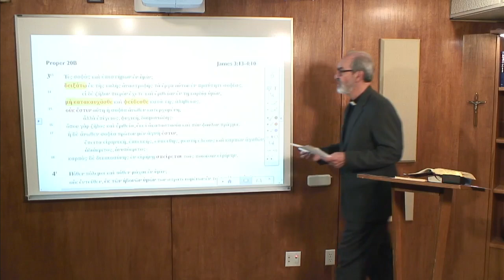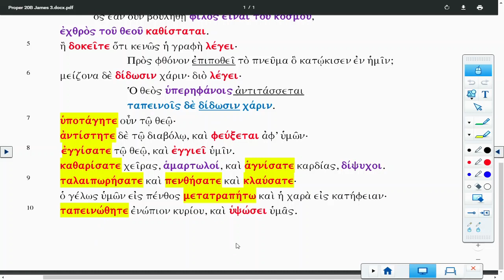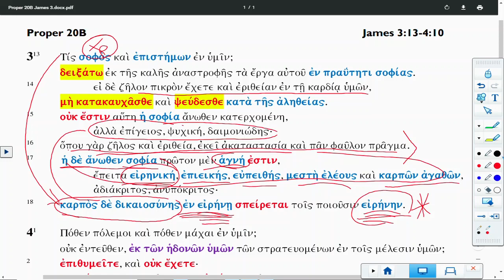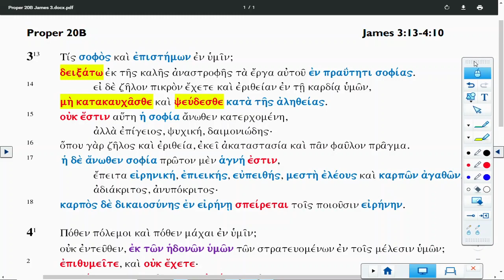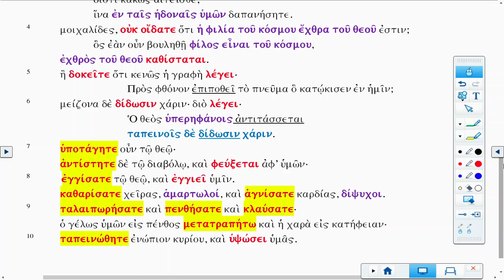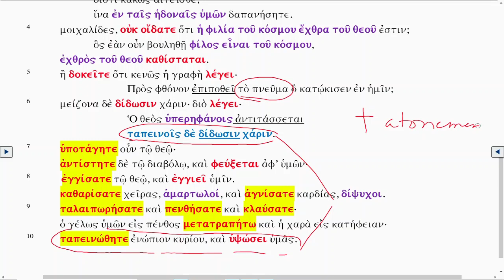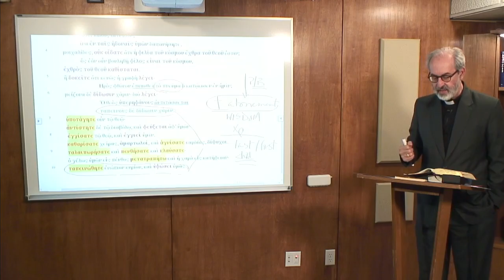Lectionary Podcast-Proper 20-Series B-Epistle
James 3:13-4:10 with Dr. Arthur A. Just Jr.